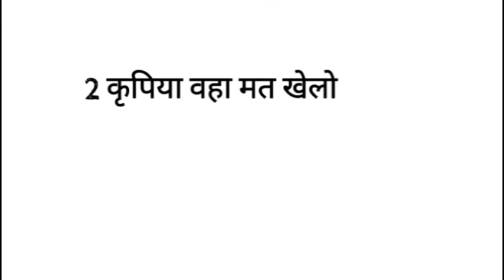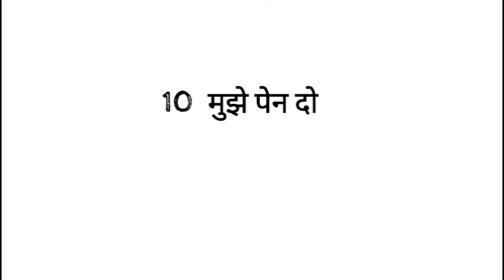25 Daily Use English Sentences with Meaning for Casual Conversations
dosto ye hamara education channel hai jisme english asaani se sikhne ke tarike bataye jaate hai aur hamara har video step by step hota bilkul ek real class ki tarah dosto agar aapko achha lage toh like karna share karna comment karna aur mere channel ko subscribe kar dena agar aap english sikhna chahte hai toh deva english spoken class ka regular video dekhiye ENGLISH SIKHNE KA SABSE ASAN TARIKA english kaise sikhe hindi se english kaise sikhe DAILY USE SHORT ENGLISH SENTENCES ENGLISH SPEAKING PRACTICE